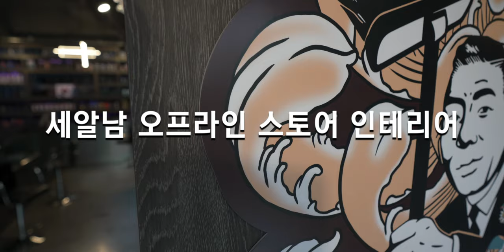[4K_ASMR] '내부 조명 감성터지네...증말' 트렌디 세차 용품 스토어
리플렉션 채널의 초대를 받아
샤인프릭님 및 마사장님과  라이브를 진행한 다음날.
대전의 세차용품 핫플레이스
세알남 오프라인 스토어를 다녀 왔습니다.
역시나 여긴 조명 맛집이네요.

엠비언트 라이트의 아름다움을 간직하려
성심성의껏 찍어봤는데요
좋은 추억 만든 시간이라 정말 다행입니다.

다음편은 케미컬가이의 라인업 세차!

촬영,편집,기획까지 1인 크리에이터로써
당신의 후원이 채널의 유지, 발전에 아주 큰 도움이 되고 있습니다.